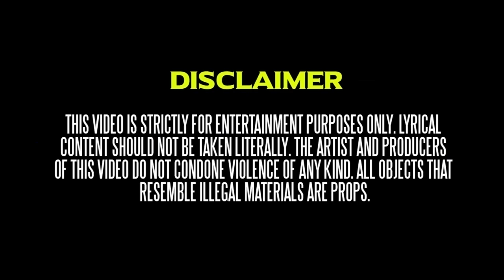XAY GOD X FSO MONT WYGD? (OFFICIAL MUSIC VIDEO)